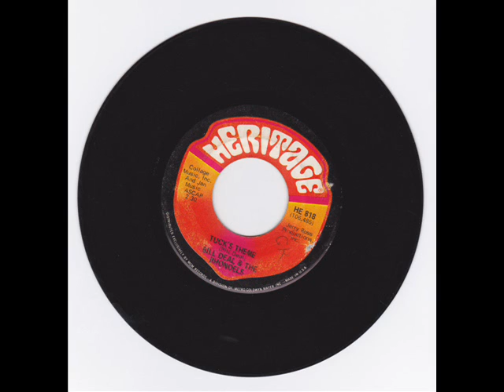Funk Soul Drum Break - Tuck's Theme - Bill Deal & Rhondels